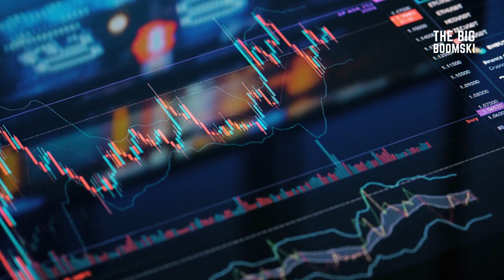¿Cuánto DINERO hay en el MUNDO?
Este y todos los videos de The Big Boomski no son consejos financieros ni de cualquier otro tipo. Haz tu debida diligencia y consulta con un asesor certificado antes de invertir. Todas las imágenes y los logotipos y nombres de empresas mostrados en los videos son propiedad de sus respectivos dueños y se utilizan aquí sólo con fines de referencia. Su uso no implica ninguna afiliación o respaldo por parte de The Big Boomski.

Fuentes

GIF’s, imágenes, sonidos y videos cortos bajo licencia de Canva Pro